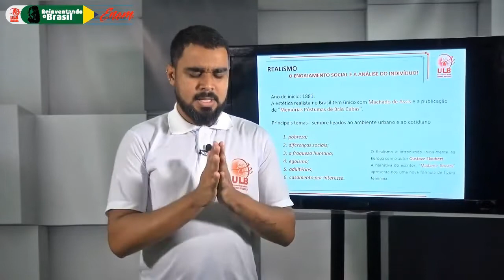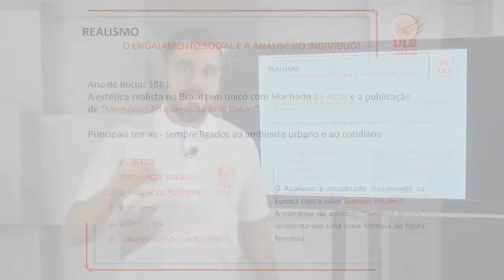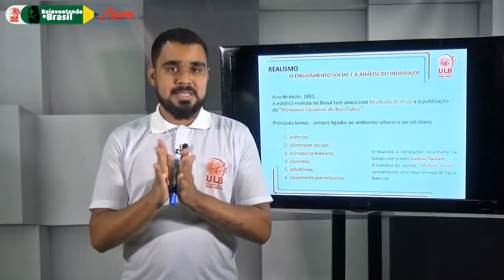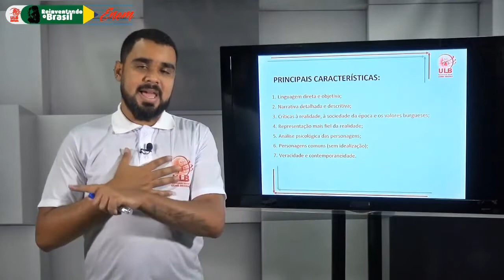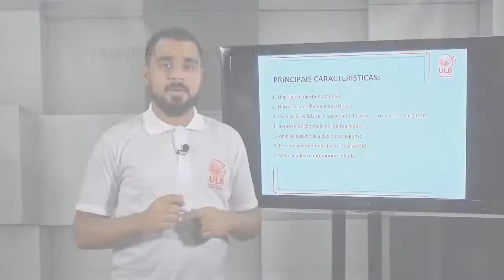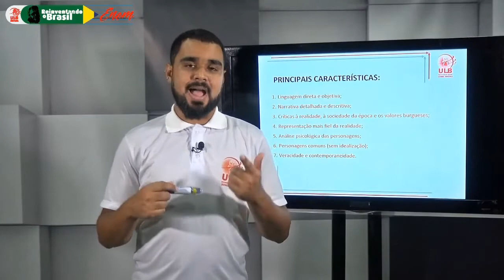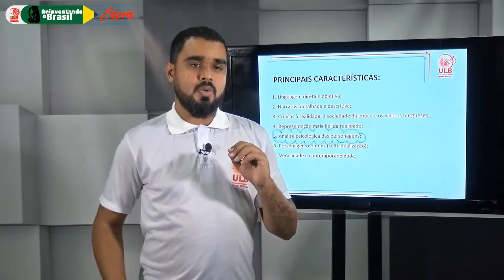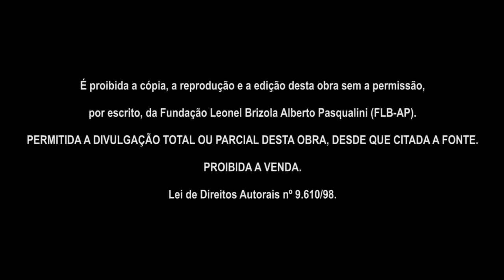Literatura - Realismo - Professor: Thiago Henrique